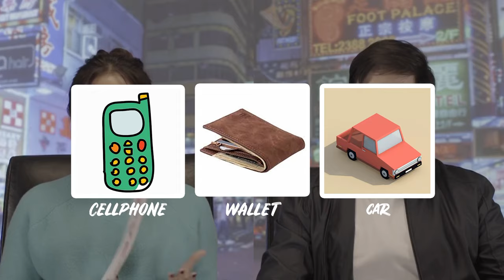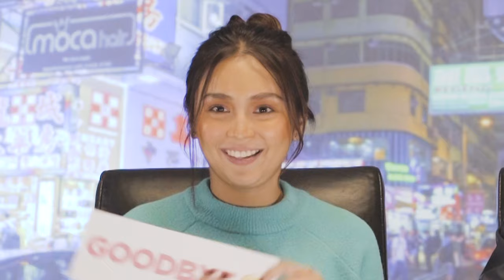Hello, Love, or Goodbye Challenge | Kathryn Bernardo, Alden Richards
Kathryn Bernardo and Alden Richards take on the Hello, Love, or Goodbye challenge!